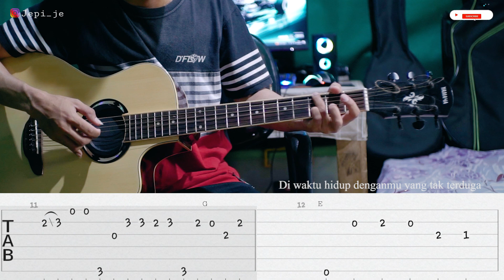Orang Yang Sama - Virgoun || Fingerstyle Gitar Tutorial || TAB+CHORD & Lirik